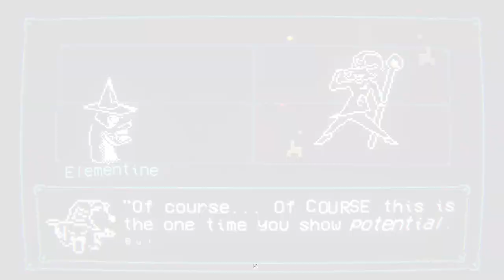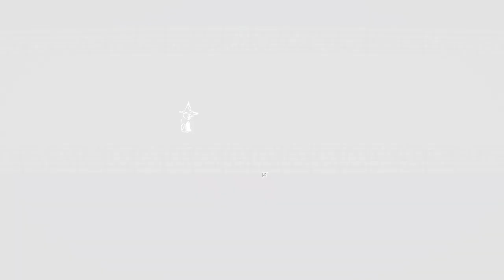Leximan - Steam Next Fest: June 2024 Demo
Do you like silly hats? Were you that one kid in class who broke reality? Are you eating nutritional slime right now? Embark on a brilliant adventure, using words and incompetence to solve bizarre problems. There are also hat goblins.